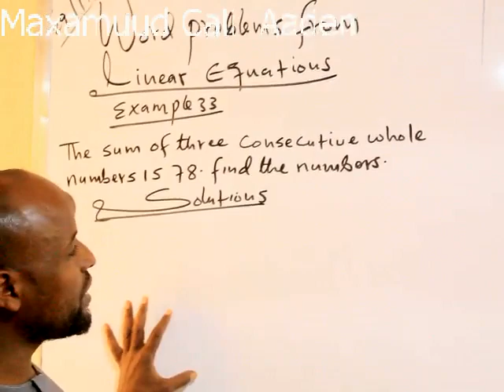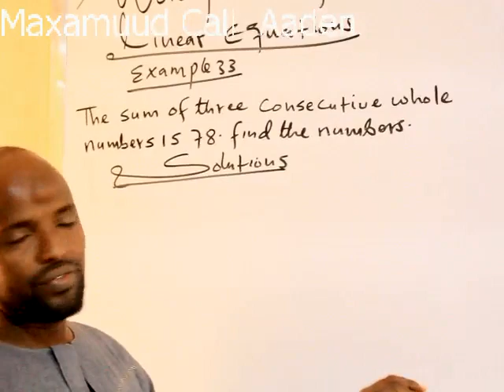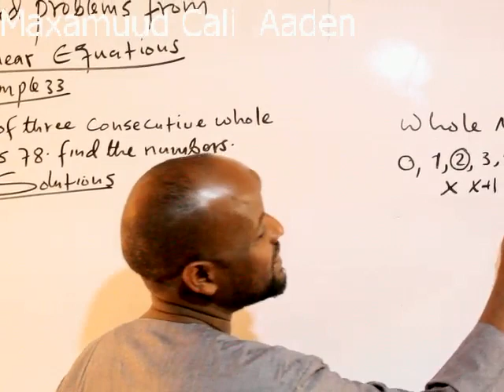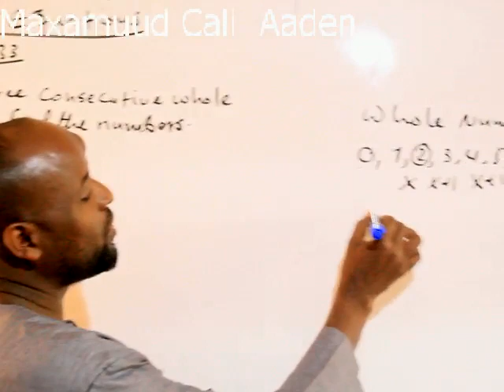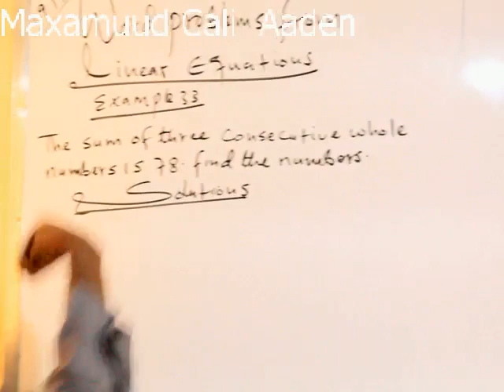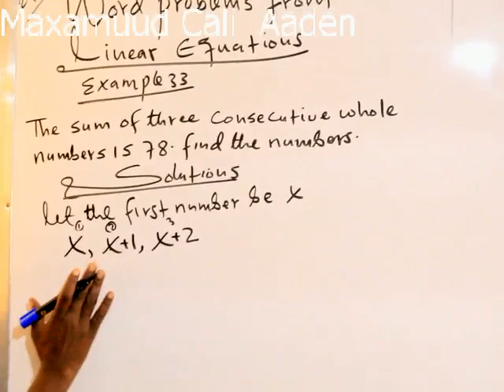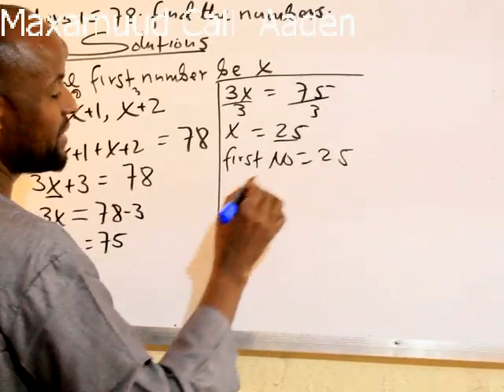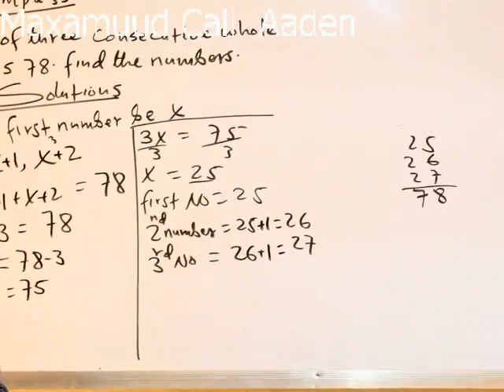Algebra(Casharka 37 aad):Maxamuud Cali Aaden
Word Problems  From Linear Equations